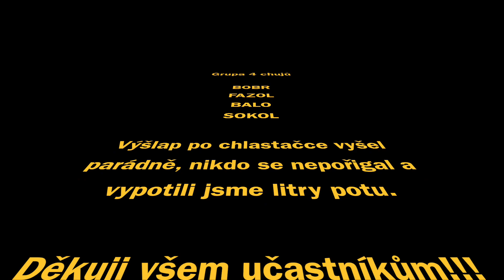Alexandrova rozhledna u Adamova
Můj první projekt (pokus) o setříhání videa.

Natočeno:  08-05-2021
Záběry pořízeny: dron DJI Mini 2
Střih proveden: iMovie na iMac

Díky za sledování a případné konstruktivní komentáře.